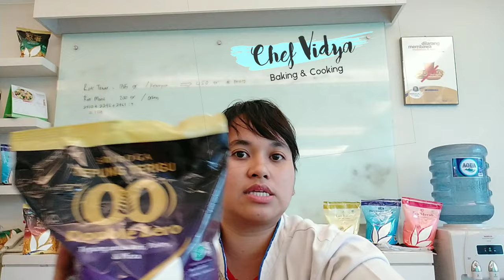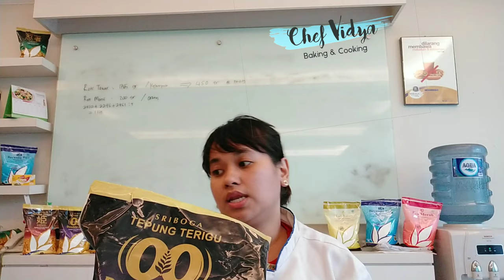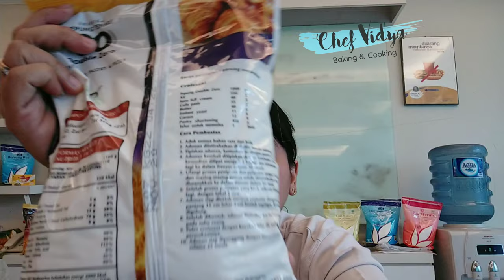TEPUNG TERIGU DOUBLE ZERO???? | KEGUNAAN TEPUNG DOUBLE ZERO | Tepung berkualitas | review tepung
Tepung Double Zero adalah tepung yang di keluarkan oleh PT Sriboga Flour Mill yaitu tepung super premium yang memiliki speck khusus yaitu tepung yang di formulasikan untuk roti roti eropa, puffpastry, pizza dan produk pastry laminasi lainnyaa.

saya sudah coba produk ini dengan beberapa kali trial(percobaan) dan hasilnya berani diuji dengan lainnya.

Aplikasi yang pernah saya coba yaitu untuk pizza american dan italian , europian bread, ciabata, puff pastry, danish, croissant, dan masih banyak lagi produk yang bisa dibuat dengan tepung double zero.